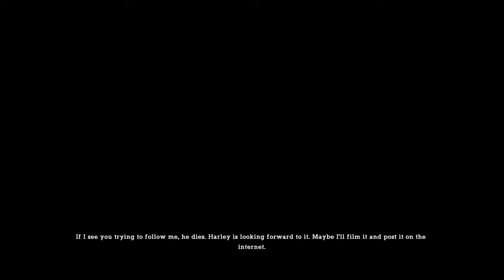Batman Arkham asylum part 1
I'm a YouTube broadcaster primarily interested in playing PS4 games.